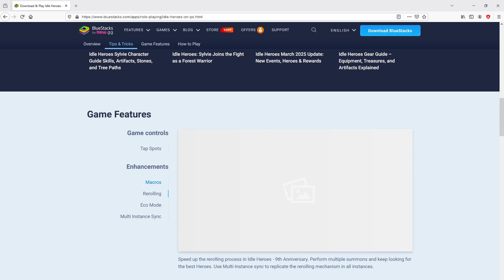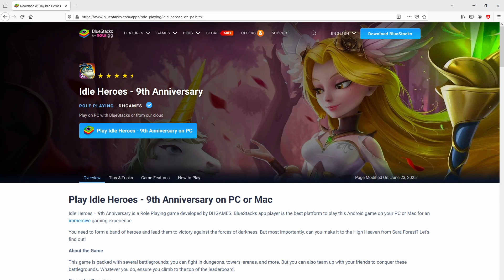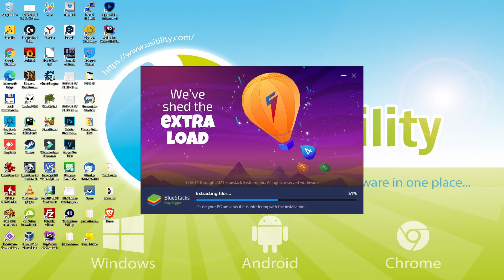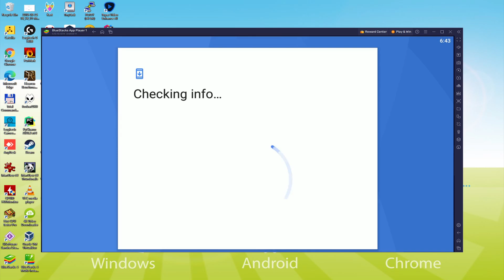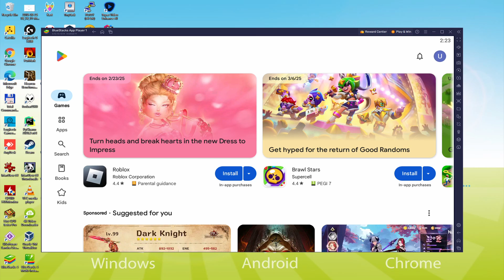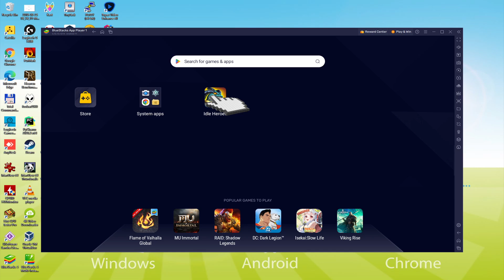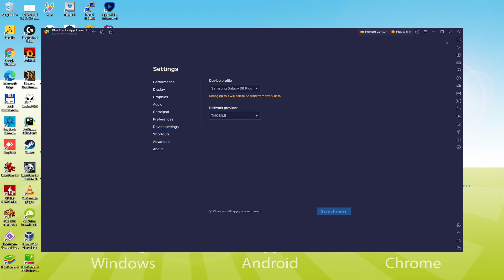🎮 How to PLAY [ Idle Heroes ] on PC ▶ DOWNLOAD and INSTALL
How to play Idle Heroes on PC Download ▶ Windows 10/11/7/8

⚠⚠⚠ IMPORTANT ⚠⚠⚠ This method is for playing the free Idle Heroes Android game on PC and Laptop. It will install the official and legal version of Idle Heroes from the Play Store. If you want to buy any item or object in the game, you will have to pay in the usual way, i.e. using PayPal, Credit/Debit Card, etc.

00:00 Intro
00:27 Go to BlueStacks website
00:54 Download Idle Heroes on your Windows PC
01:07 Launch the installer of Idle Heroes
01:21 Customize installation and change the install directory
01:42 Install Idle Heroes on your PC
02:39 How to launch BlueStacks from the Windows desktop
03:07 Sign in on Google Play
03:53 Accept Google Terms of Service
04:00 Create a backup on Google Drive of your emulated device
04:13 Go to the BlueStacks desktop
04:21 Install Idle Heroes on the BlueStacks emulator
04:54 Launch Idle Heroes directly from BlueStacks
05:24 How to maximize the emulator screen
05:34 How to play at full screen
05:48 Customize BlueStacks keyboard options
06:33 Receiving Email of new device connected to your Google account
07:07 Goodbye and greetings

Here are the instructions:

2) Click on Download Idle Heroes on PC
3) Run the installer downloaded
4) Accept the Windows permissions to run the installer
5) Click on "Install Now".
6) Login to Google Play
7) If the game installation does not launch automatically, click on the Idle Heroes icon on the BlueStacks desktop
8) Click the "Skip" button in the "Complete Account Setup" window
9) Click on the "Install" button
10) Click on "Open" and enjoy the Idle Heroes on your PC or Laptop

If you want to download Idle Heroes on PC it's very easy. Click on the above link, and follow the video instructions. BlueStacks, the Android emulator, will be installed on your PC so you can play easily on your Computer.

Idle Heroes is a mobile game, but you can download and play it on PC and Laptod in a few minutes.